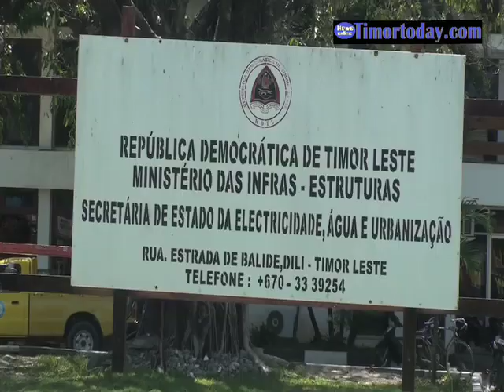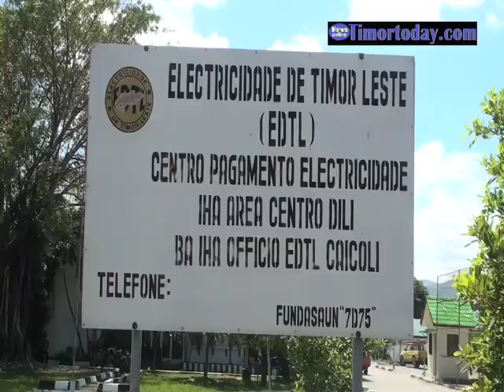EDTL on off in Dili